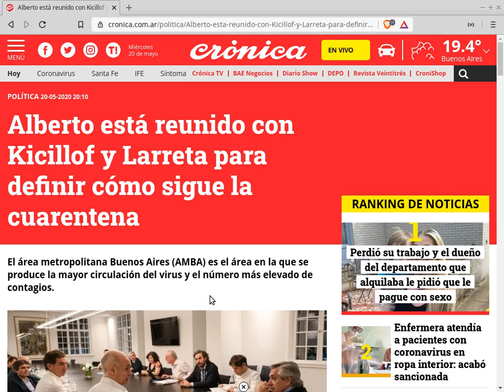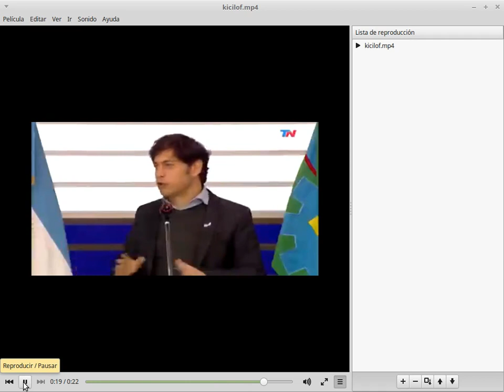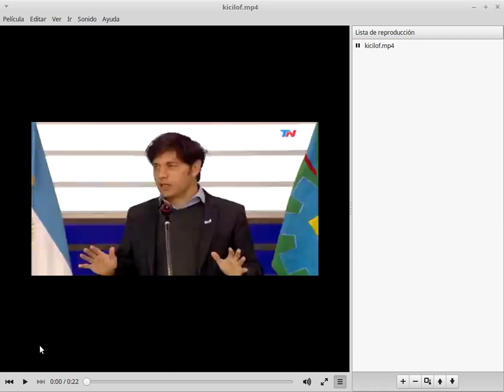CUARENTENA EN ARGENTINA - 8 DE JUNIO - ¿O HASTA CUÁNDO?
Reflexiones sobre lo que está pasando en ARGENTINA CON LA CUARENTENA